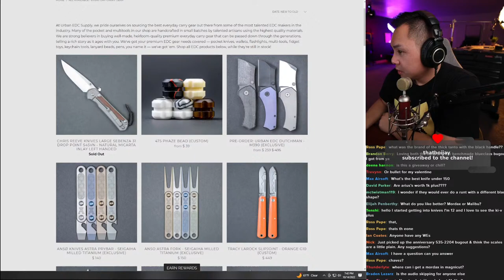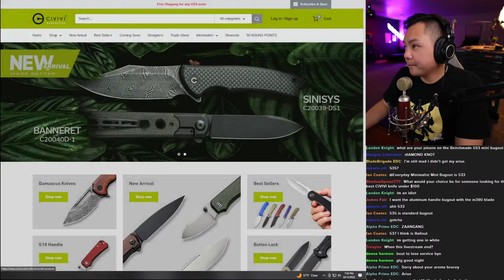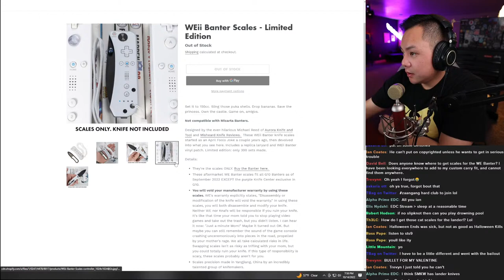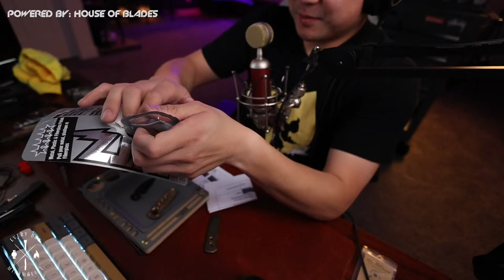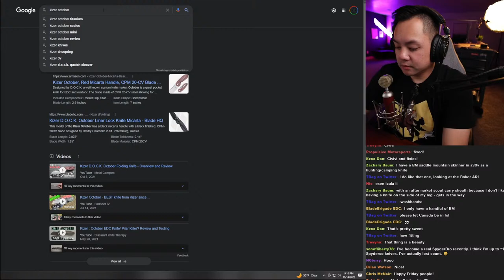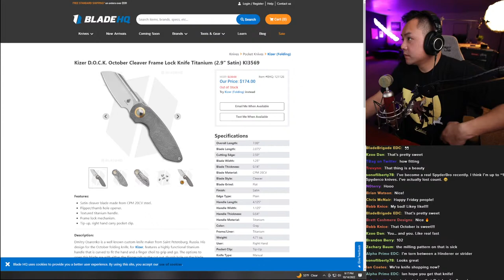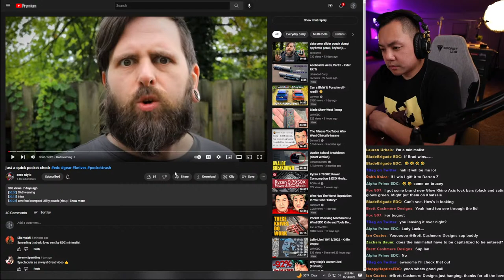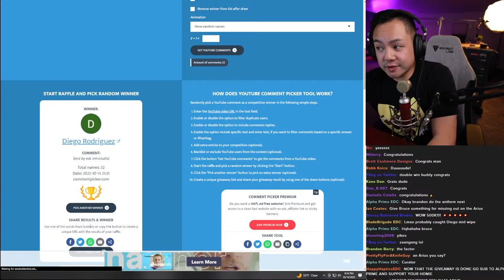FINALLY ZAANGANG | EDM LIVE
BIT DRIVER
BIT DRIVER SET
LOCTITE STICK

BEST KNIFE CASES:
Pelican V200
Pelican V100
Vaultek LifePod

THE CAMERA GEAR I USE ↓↓↓

MY PRIMARY CAMERA
MY SECOND CAMERA
A-ROLL LENS
B-ROLL LENS
LIGHTING SETUP
CAMERA BAG
BEST PORTABLE LIGHT